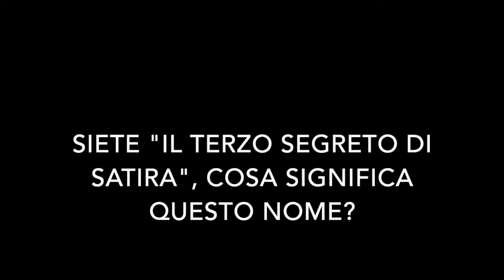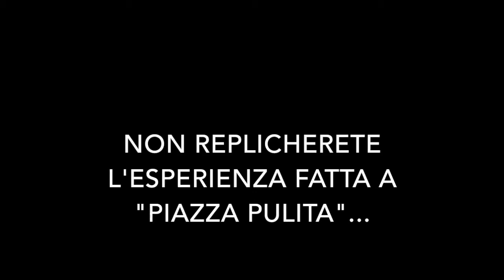Terzo Segreto di Satira: "Ci ispiriamo alla comicità di Luttazzi". TVZoom.it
Sono un gruppo di ragazzi milanesi, autori, attori e registi, che hanno prima spopolato sul web e poi a “Piazza Pulita” su La7, anche se quest’anno non sono stati confermati da Corrado Formigli.